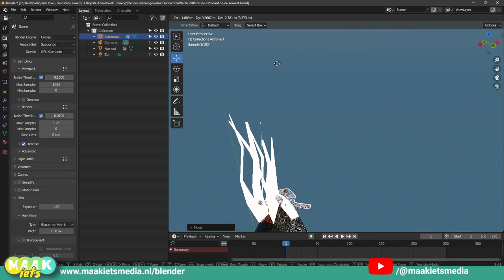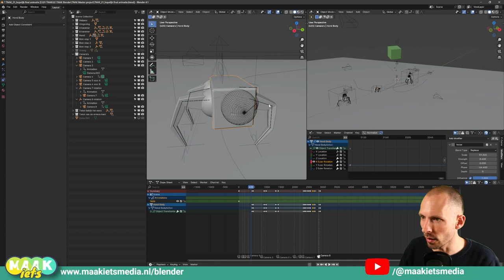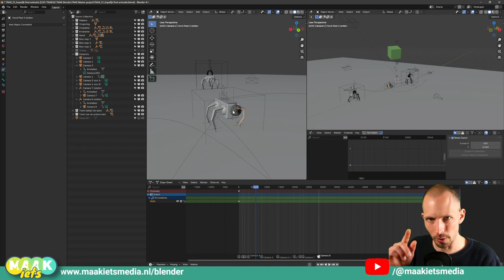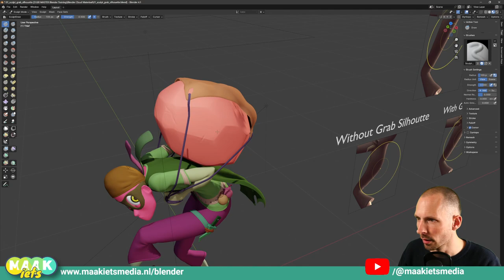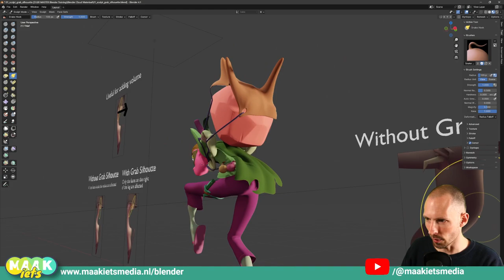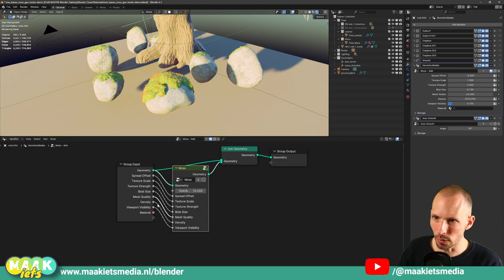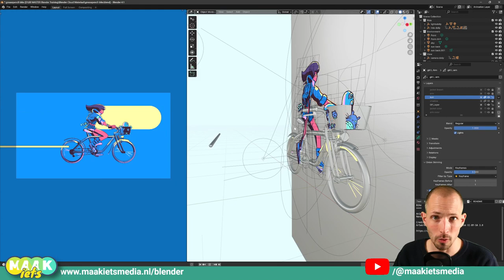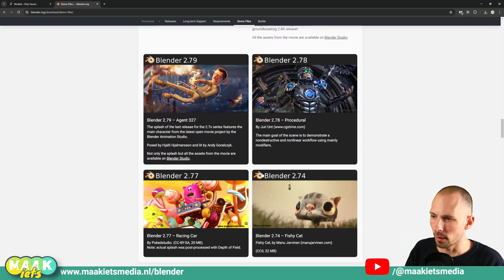Blender #73 Klaar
Koop een lolly, ga op zoek in de keukenkastjes voor iets lekkers, jij hebt iets te vieren: jouw animatie is klaar!

Jij bent nu master in die basis van Blender! Maar... er valt nog zoveel meer te ontdekken! Wat dacht je van professionele rigs waarmee je jouw modellen echt op een ondergrond kan laten lopen, springen en wat al niet meer. Samen met realistische materialen en misschien wat sculpten of slim in elkaar zetten met geometry nodes. Het kan allemaal Op naar de Blender vervolgtraining!

Wanneer die er gaat komen weet ik nog niet... ik moet eerst op zoek naar een nieuwe sponsor, subsidie of wat dan ook voordat die training er kan komen. Ondertussen kan jij mij helpen door:

- Klik op die duimpjes en laat een reactie achter
- Boek een training
- Koop een vragen strippenkaart
- Vertel het door!

In deze video:

00:00 Intro
01:53  Nog meer vette dingen maken
07:53 Steun mijn missie
09:55 Uitro